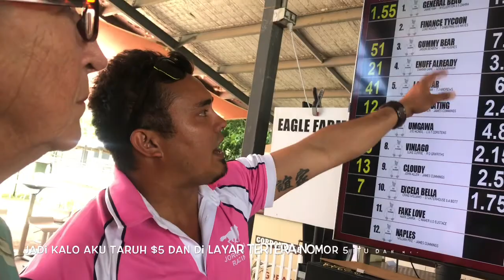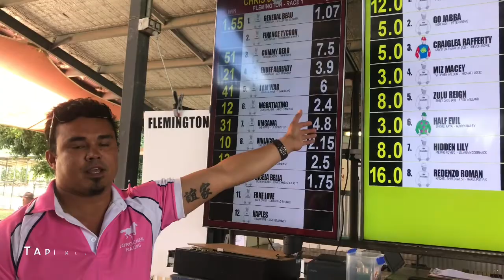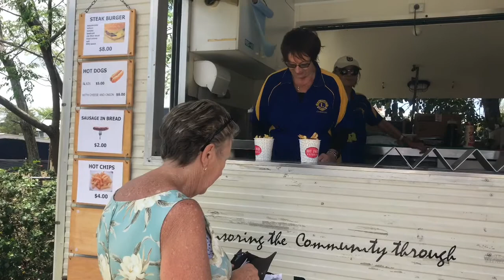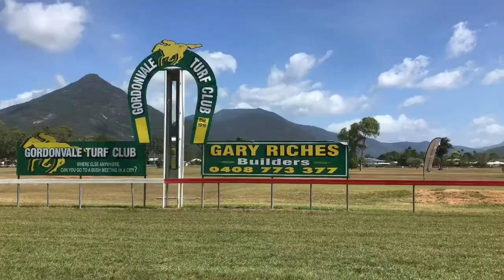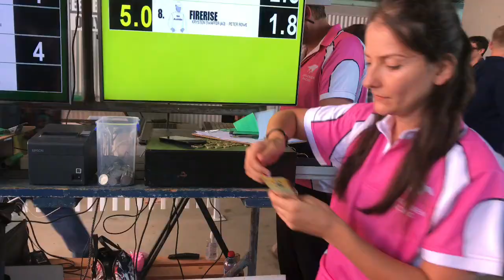Pacuan Kuda di Australia Eh.. Ada yang Ngamuk!!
Pacuan kuda adalah suatu acara yang rutin dilakukan di Australia sebagai bagian dari kultur mereka. Di kota besar, Pacuan kuda bisa dilakukan setiap minggu. Tetapi, di kota kecil, pacuan kuda mungkin dilakukan 6 bulan atau setahun sekali. Pacuan Kuda yang terbesar adalah Melbourne Cup yang dilakukan setahun sekali.

Di video ini, aku berusaha menampilkan bagaimana suasana Pacuan Kuda di Australia, kultur mereka dalam hal taruhan dan bagaimana cara mereka berpakaian.

(Dari Working Holiday Visa (WHV) ke Student Visa)